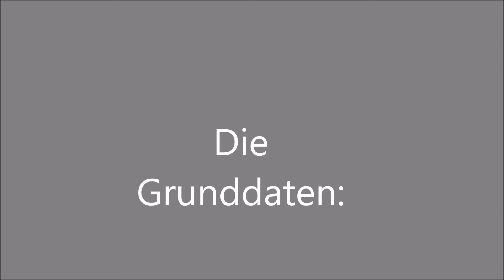ZUSI 3 ~ ICE W531 ~ Münster (Westf) Hbf - München Hbf